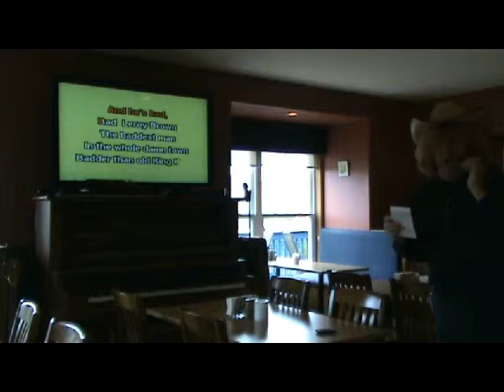Karaoke Waiter On Request Only At Bayport's "PLR"?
Has This Been Tried, or Is Canada First Again?

So Who will be first to ask?
See You Soon!
Lori, Bruce & Team